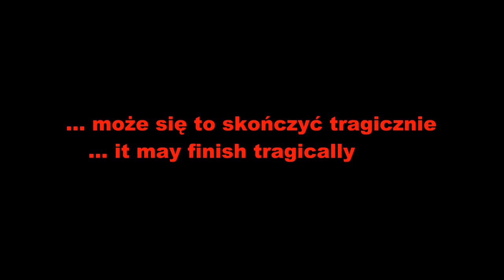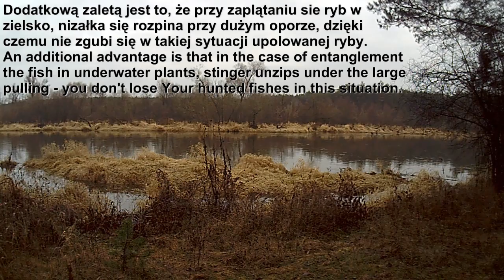Safe stringer / Bezpieczna nizałka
Stringers of links or Stringers in the form of wire loops require use of hands to unhook or detach them
In the case of hitching the stringer under the water 'and / or have blocked hands when
You dive in tight spaces, caves, shipwrecks or in a the jungle of sunken trees ... it may finish tragically

This simple stringer, if a strong hitching the stinger happens, when you feel resistance can be opened by a jerk, such as a stronger movement fins or hips, without losing time and the use of hands
The fuse can be made from a piece of plastic flexible pipe or a piece rubber band

An additional advantage is that in the case of entanglement the fish in underwater plants, stringer unzips under the large pulling - you don't lose Your hunted fishes in this situation.

Nizałki z linki lub nizałki w formie drucianych pętli wymagają użycia ręki aby je rozpiąć lub odczepić
W przypadku zaczepienia pod wodą w sytuacji gdy jest już 'podbramkowo' i/lub mamy zablokowane ręce co zdarzyć się może w ciasnych przestrzeniach, grotach, wrakach lub w gąszczu gałęzi zatopionych drzew może się to skończyć tragicznie.

Tę prostą nizałkę, w razie mocnego zaczepienia, po wyczuciu oporu otworzyć można poprzez szarpnięcie, np. silniejszy ruch płetwami lub biodrami, bez straty czasu i użycia rąk
Bezpiecznik wykonać można z kawałka elastycznej rurki z tworzywa lub z kawałka  gumowego naciągu.

Dodatkową zaletą jest to, że przy zaplątaniu się ryb w zielsko, nizałka się rozpina przy dużym oporze, dzięki czemu nie zgubi się w takiej sytuacji upolowanej ryby.

Wszystkich chcących rozpocząć przygodę z łowiectwem podwodnym uprawianym w zgodzie z obowiązującymi przepisami serdecznie zapraszam do odwiedzenia polskiego portalu łowiectwa podwodnego Znadziecie tam oprócz życzliwego przyjęcia i pomocy wszelkie potrzebne informacje. Począwszy od tego jak i gdzie uzyskać kartę łowiectwa podwodnego, poprzez dobór sprzętu po praktyczne porady dotyczące polowań i nurkowania na wstrzymanym oddechu.

Proszę, pamiętajmy o kulturze w internecie. Filmy oglądają i czytają zamieszczane do nich komentarze także dzieci, być może nasze własne... Zawsze można się ze mną skontaktować: . Postaram się odpowiedzieć lub pomóc ułatwiając właściwy kontakt.